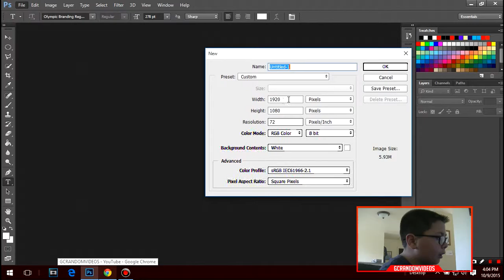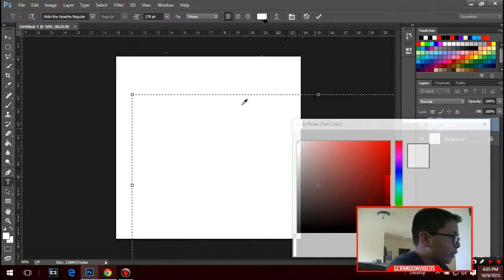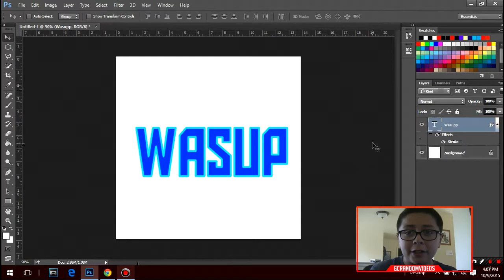How to add strokes to text in Photoshop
Hey guys hope you liked this awesome video.
like to see more awesome videos like this.